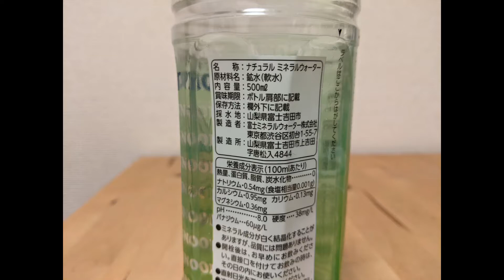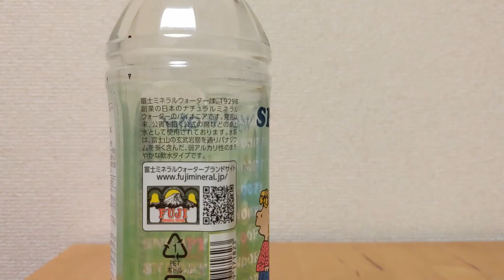富士ミネラルウォーター スヌーピー SNOOPY Water PEANUTS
1929年 昭和4年創業の、
日本のミネラルウォーター先駆者である、
富士ミネラルウォーターのスヌーピーボトル。
ラベルには富士山をバックにピーナッツのキャラクターが並ぶ。